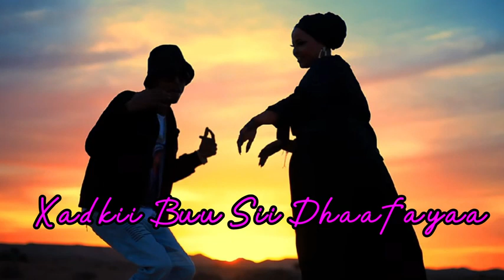SHARMA BOY FT LAYLA UBAX | XADKII BUU SII DHAFAYAA | OFFICIAL MUSIC VIDEO 2022 hees cusub